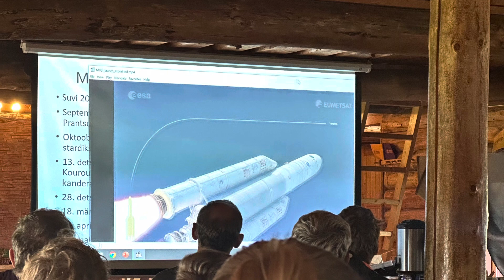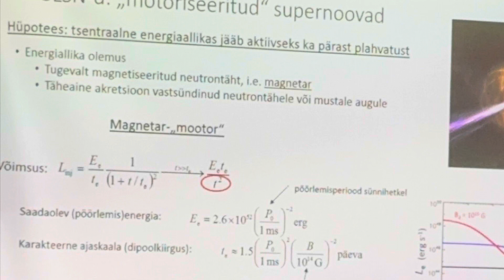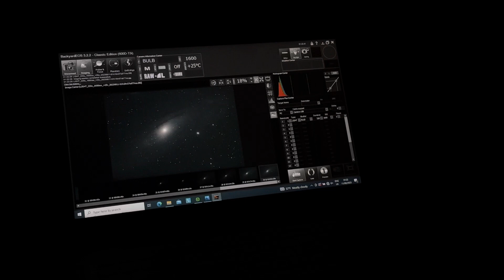Astronoomia Festival 2023 / Estonian Star Party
Astronoomia Festival 2023